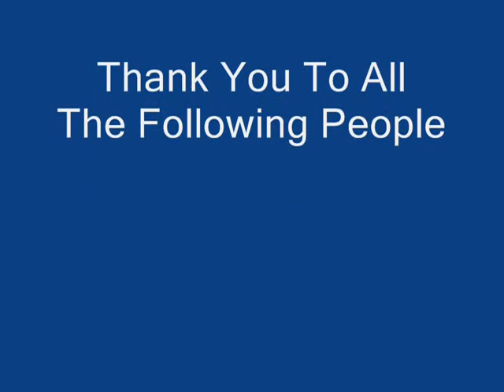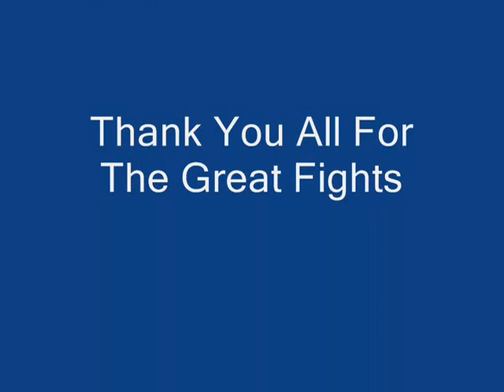Killibury: Anticles - The Grim Reapers Advocate 1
👉Donations are NEVER asked for here but if you do donate, you have our thanks. I'm not looking to make money on this channel, I am simply trying to preserve a game that we loved back in it's days and try to do my part to keep it alive.